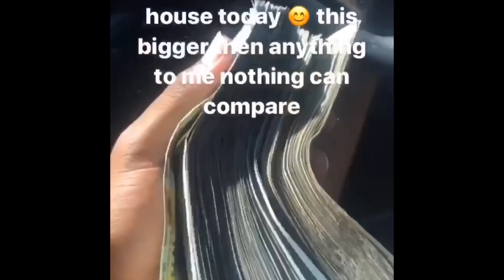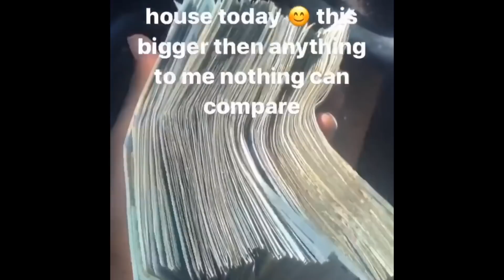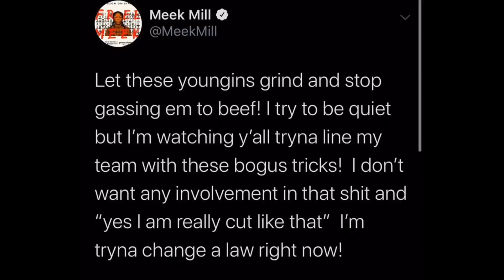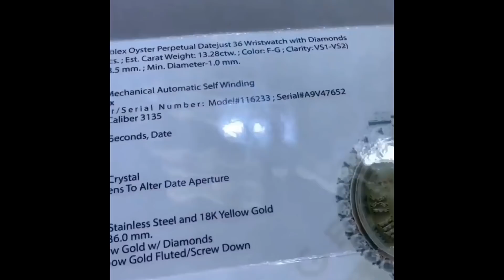Meek Mill Artist Yung Ro Buys Mom House, Blueface Sister & Meek Mill Respond